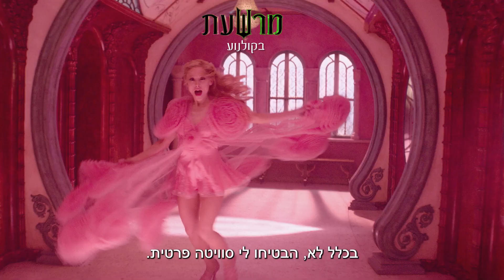מאחורי הקלעים "מרשעת" (Wicked) עם שירי מימון - חדש בקולנוע גם בדיבוב לעברית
אפוס קולנועי חדש ומרהיב המבוסס על המחזמר המצליח. הסיפור שלא סופר אודות המכשפות של ארץ עוץ, בכיכובן של אריאנה גרנדה וסינתיה אריבו. מוצג בגרסה המקורית ובגרסה מדובבת לכל המשפחה.